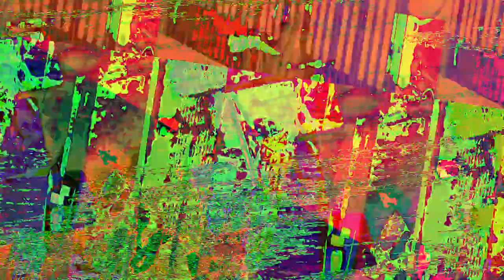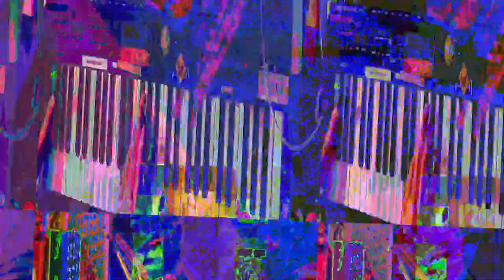[EPILEPSY WARNING] Movie 23 07 25 11h40m09s